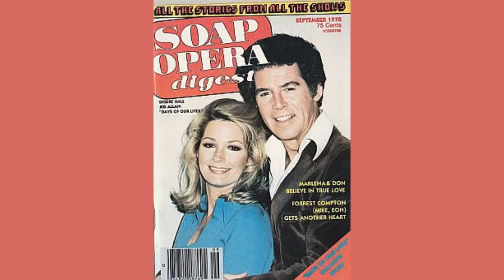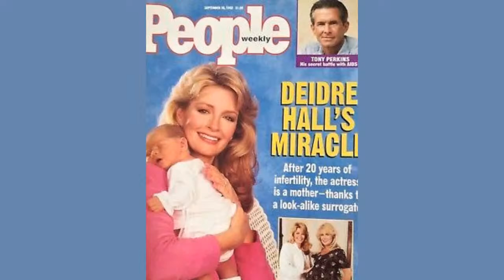The iconic Deidre Hall One-on-One - The Locher Room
Get ready for an unforgettable episode of The Locher Room. The iconic Deidre Hall, beloved for her portrayal of the captivating “Dr. Marlena Evans” on Days of Our Lives since 1976, will sit down for her first interview in The Locher Room.

Save the date: Friday, April 5th at 3 p.m. EST / 12 p.m. PST.

Deidre’s legacy in television history is unparalleled, having appeared in over 5,000 episodes of Days of Our Lives, a feat unmatched by any other performer. She’s not just a daytime star, she’s also a trailblazer, being the first person to star in both a daytime and primetime series with her role in NBC’s Our House.

That’s not all – Deidre’s impact transcends the soap world. She broke new ground for daytime stars when she guest-starred on shows such as Ellen, The Tonight Show, Night of A Hundred Stars and a Bob Hope Special. Her journey as a mother is equally inspiring, having welcomed both of her sons via surrogate, a groundbreaking decision which earned her a segment on 20/20 and the cover of People Magazine.

Join us for an exclusive conversation with this legendary actress, philanthropist, and devoted mother. Tune in live on Friday, April 5th at 3p.m. EST.